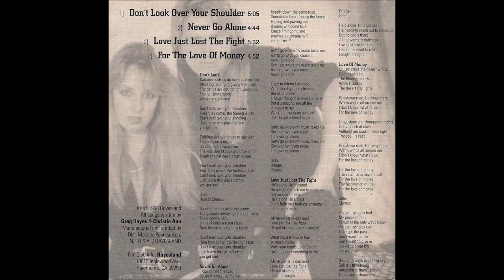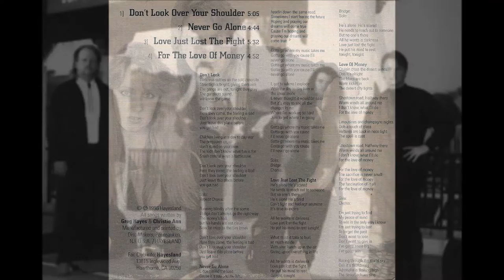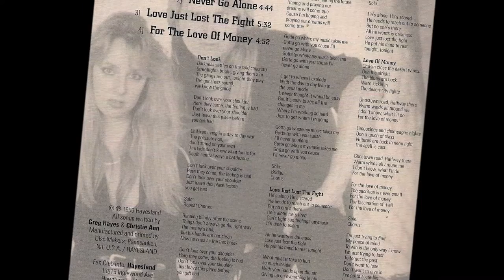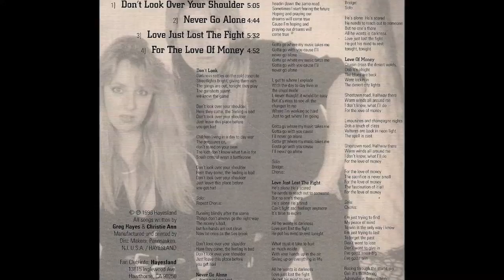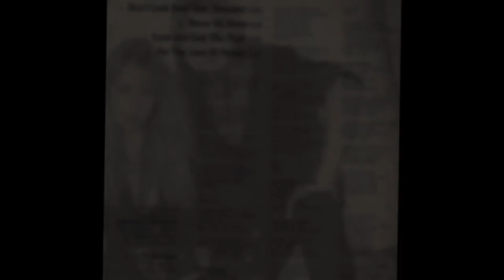HAYESLAND - Never Go Alone (aorheart)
this fantastic song like VXN (Sherrie Marginean) and ZZYZX (Windy Wagner) is taken from the Ultra Rare 4-track HAYESLAND ep CD (1996).

The very nice vocals are from Christie Hayes.

aorheart